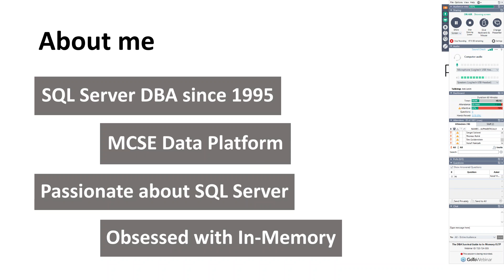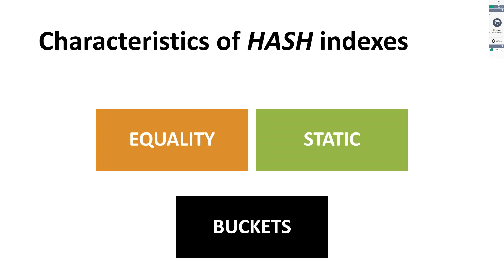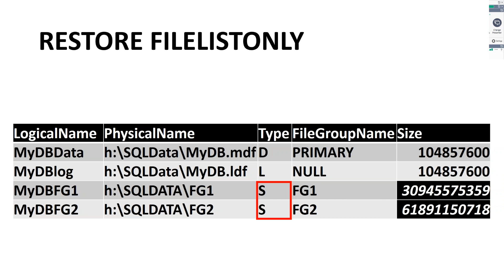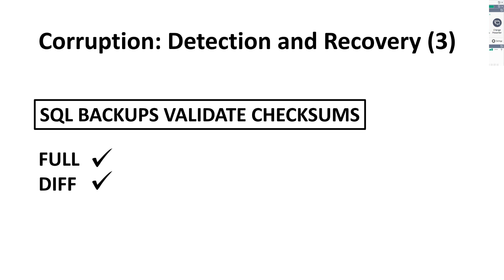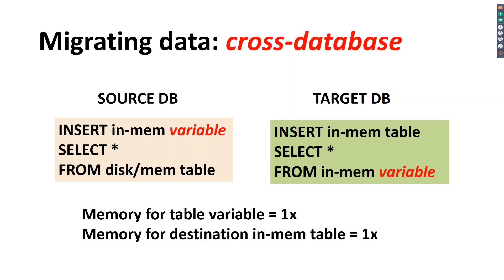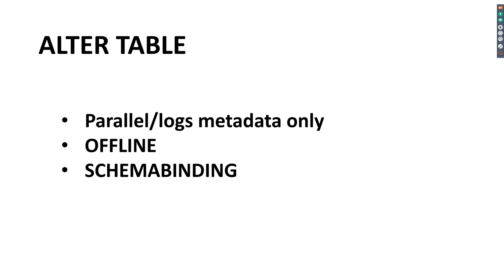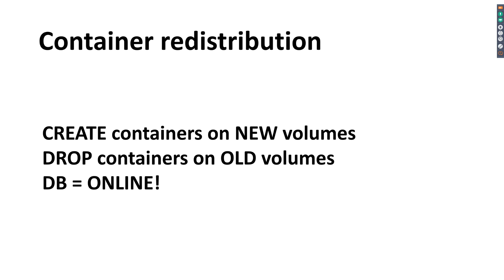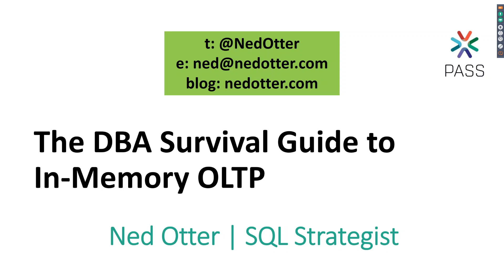The DBA Survival Guide to In Memory OLTP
You know it's coming. one day soon, you'll be asked to take ownership of a production database that contains memory-optimized data. Then what?
This session, by speaker @NedOtter ) explores critical differences for the DBA role when managing memory-optimized databases. Topics will include best practices, data migration, transaction log latency, backup, restore, recovery, and more.
After this session, you will have a greater understanding of what's required to administer an environment that uses In-Memory OLTP.